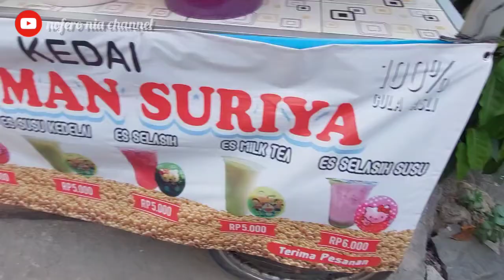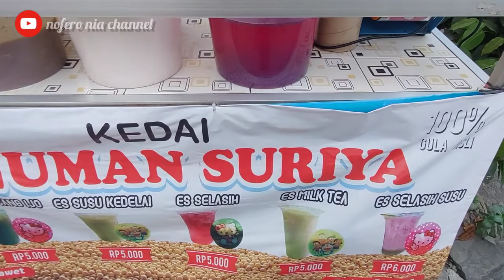Jalan-Jalan Sore || Cari Jajanan Pasar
Hai temen temen vlog kita kali ini Jalan-jalan sore..sekalian mau cari jajanan pasar..Emank seperti biasa kalo lagi suntuk dirumah kita bawa Zikri buat jalan jalan sore. Aku juga dri kmren lagi pengen cari jajan pasar gtu..jadi gimana keseruan kita kali ini tonton videonya sampai habis yah..
HAPPY WATCHING..